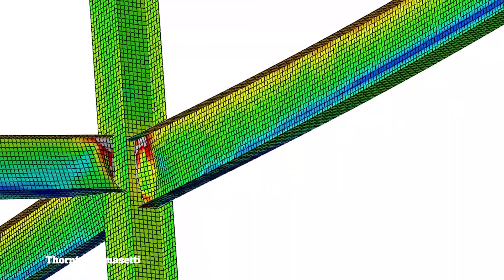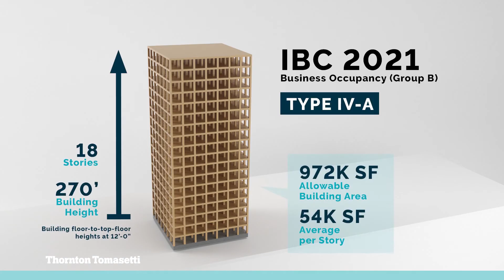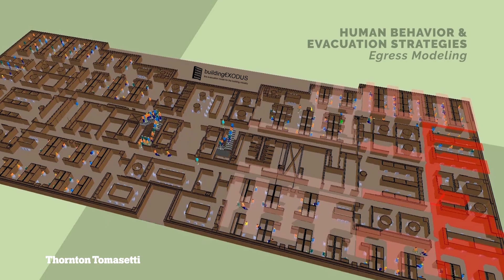Performance Based Fire Engineering for Mass Timber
Engineering Essentials: Mass Timber Construction

Paul Becker and Ali Ashrafi discuss fire safety in mass timber structures and the benefits of performance-based fire engineering.